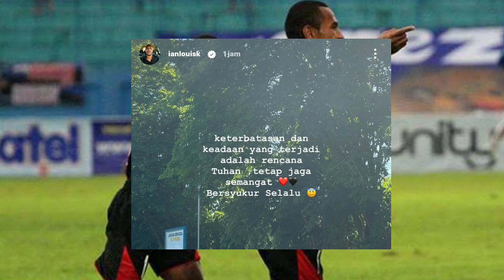RESMI !! Persipura Jayapura Ikut Liga 2? Pemain Tampak Sudah Mulai latihan, Ian Louis jadi sorotan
IAN Louis kabes memposting perkembangan Persipura tampak sudah mulai latihan, Apakah Persipura sudah ada sponsor dan Ikut Liga 2?

Tonton Full nya biar tidak gagal paham.